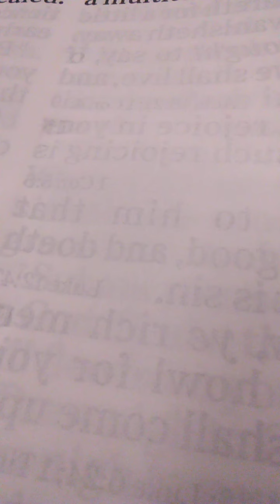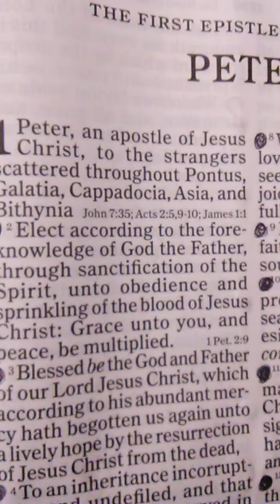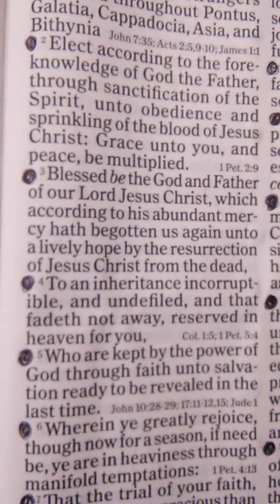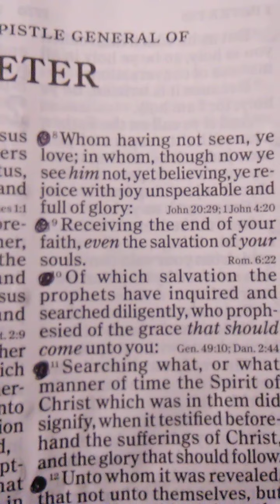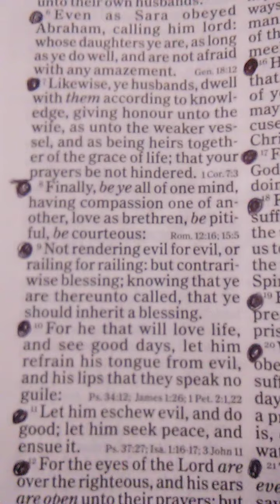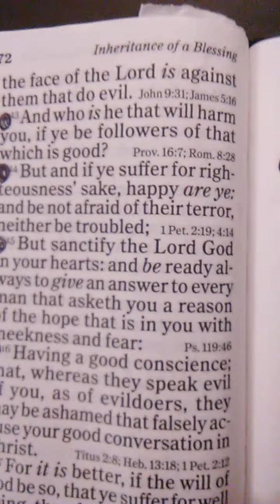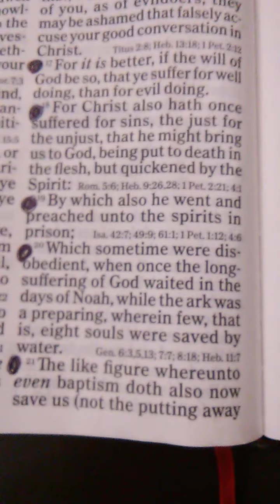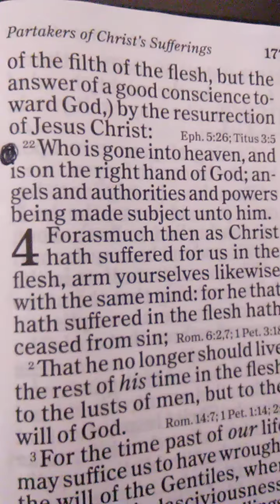PLEASE BE/STAY RAPTURE READY!!! An inheritance incorruptible reserved in heaven for you. Part 5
Debra Watkins@Telling-The-Truth
                 Thank you for your time, responses, consideration and patience.
All Leaded by Holy Spirit, Jesus Christ Holy God Almighty
Also, Check out the HELL and Heaven Testimony Videos Below!
*** I Handle The Impossible | Gods message Today | God Blessings watch video ***

He is in the midst of you.
You are not your own...
"He that hears you hears Me, he who rejects you rejects Me, and he who rejects Me rejects him who sent Me, Holy God Almighty."

Please go to below:
Please go to Holy Word of God
Our Lord and Savior Jesus Christ from Nazareth the Son of the Most High God who is Holy of Holies, Lord God Almighty, Who was, Who is and Who is to come

Scriptures from the video I read are below:
1 Peter 1:1-4
1 Peter 3:8-22

Rapture (caught up together) Scriptures:
Mark 13:24-27
1 Corinthians 15:51-53
1 Thessalonians 4:16-18
Luke 17:34-37
Revelation 20:7-5

Therefore be you also ready

Whosoever Have Ears Let Them Hear What Holy Spirit Is Saying To The Church.

Always stay prepared to meet with Jesus. He loves you so much that he given us his Holy Spirit through Salvation with great and other awesome benefits such as; healing, deliverance, protection and much more...

If you would like more scriptures, please check out the previous videos I made.

Amazing Grace!
How sweet the sound that saved a wretch like me. I once was lost but now I am found; was blind but now I see. Thank you Holy Christ Jesus.

Scriptures on hell is below:
Revelation 20:15
And if anyone's name was not found written in the book of life, he was thrown into the lake of fire.
Matthew 25:41
Then he will say to those on his left, "Depart from me, you cursed, into the eternal fire prepared for the devil and his angels.
John 8:44
You are of your father the devil, and your will is to do your father's desires. He was a murderer from the beginning, and has nothing to do with the truth, because there is no truth in him. When he lies, he speaks out of his own character, for he is a liar and the father of lies.
Matthew 25:46
And these will go away into eternal punishment, but the righteous into eternal life.
Luke 10:18
And he said to them, "I saw Satan fall like lighting from heaven

If you haven't watched already, l highly recommend that you watch the hell/heaven testimonials from the Lord, videos are below:

Hell Testimonies:
Mary K. Baxter | Martin Telezing | John Ramirez | Debra Watkins | Mario's Horror | Bill Wiese | This artist was shown hell and told to draw what she saw ( graphic | Rod Pickens | Faith warrior Broderick | Beautyismyvice (art work of hell) | Jesus | Young Korean Artist Paints Pictures of Her Visit To Hell | A Warning Dream About What's Coming to the U.S Prophetic | My soul was trapped in Hell, This is what I saw! |Hell Testimony - Third Eye - Satanist Encounter/ Superheroes in hell/Casino/UFOs! Saved! | | ! VICTOIRE AFANGBEDZI HELL TESTIMONY ! | "Urgent Most Powerful Testimony of Hell" | Hindu Man Dies & Faces Gate to Heaven & Hell | God tell man in chains in hell - This Is Your Last Chance!!!

Heaven Testimonies:
Richard Sigmund My time in heaven full testimony
Mary K. Baxter
Jessie Duplantis
Josh Miles (25 yr old went to heaven)

Rapture Visions:
-Debra Watkins
A vision Jesus showed me, Jesus Is Coming Back!
-The Preacher's Life
Rapture dream | Many got left behind | Jesus is coming!

To get closer to our Holy Father God I also recommend;

Worship Music:
Thank You by Richard Smallwood
Soaking In His Presence and much more...

Beloved

I was compelled by Holy Spirit today to share these scriptures and chapters.
To those who have an ear let them hear what Holy Spirit is saying to the church.